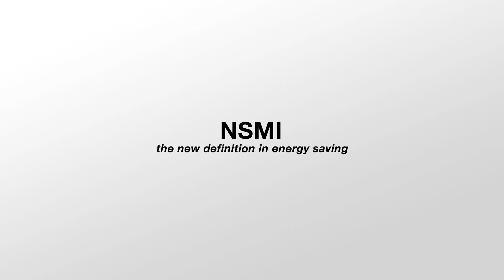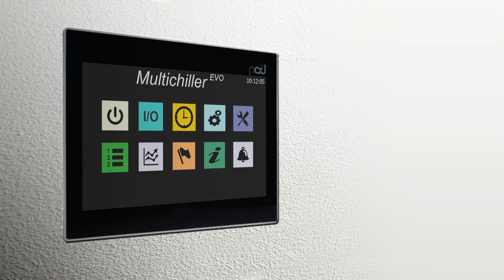AERMEC - NSMI eng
Luftgekühlter Hybrid Kaltwassersatz der Serie NSMI mit Standard Bitzer Schraube und Bitzer Inverter Schraube